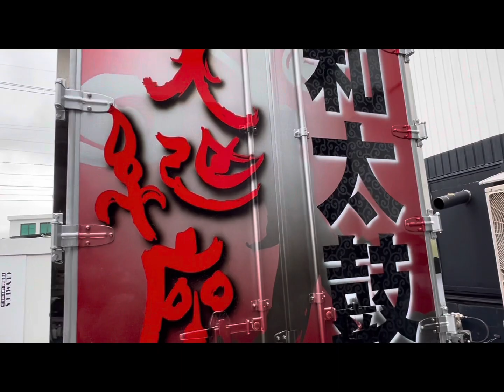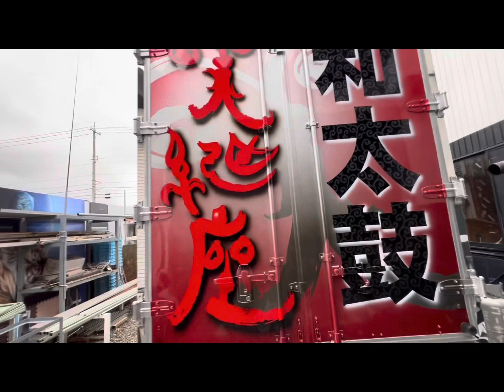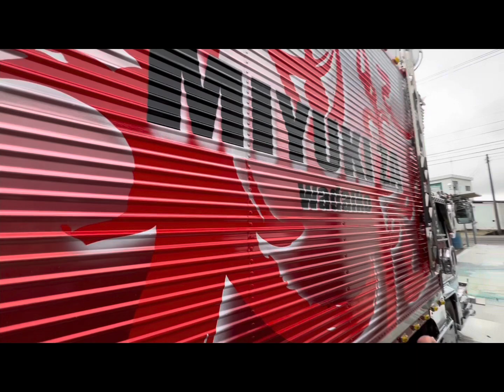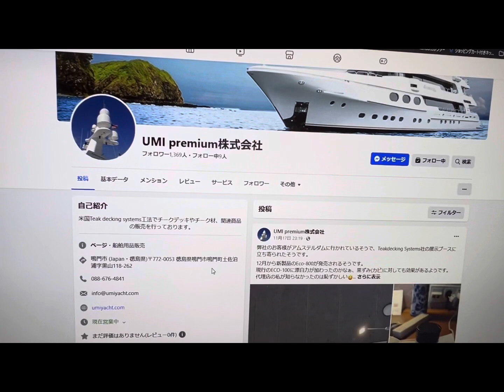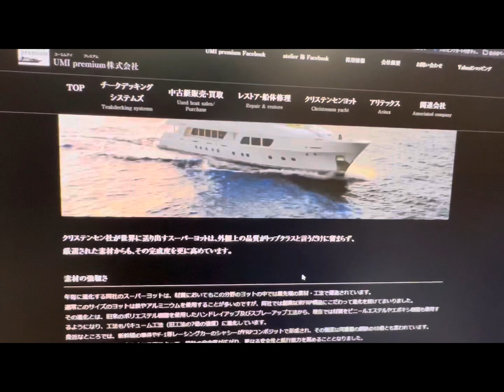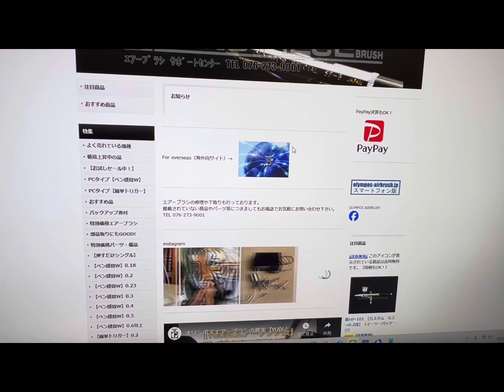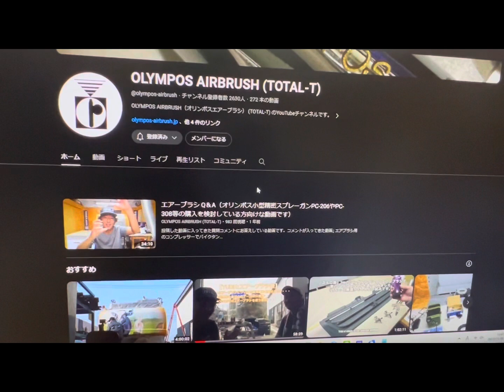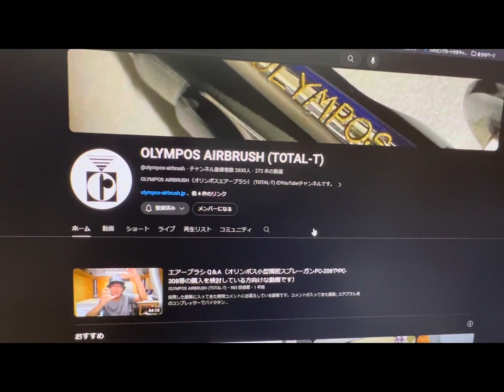近況報告 2023/11/30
近況報告です。